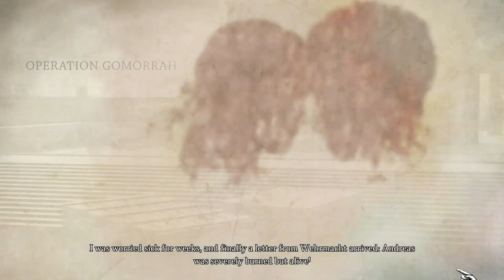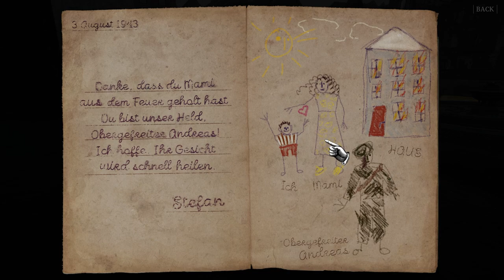WW2 Rebuilder Cities From the Ashes | Ep. 7 (Full Release) | Hamburg - St. Nicholas Church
Build the new future of Europe! Flip, renovate, repair and rebuild places destroyed during World War 2. Get to know the history and stories of civilians. Play an immersive building simulator with grappling storytelling.